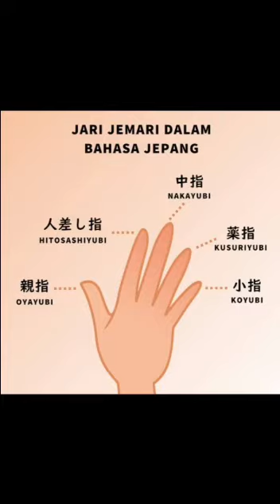Nama - Nama Jari Tangan dalam Bahasa Jepang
Nama - Nama Jari dalam Bahasa Jepang